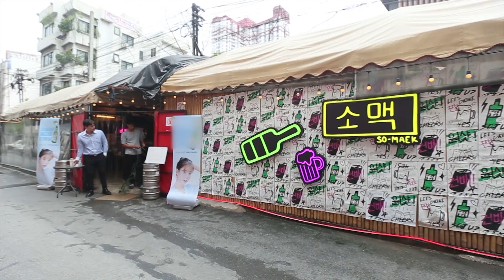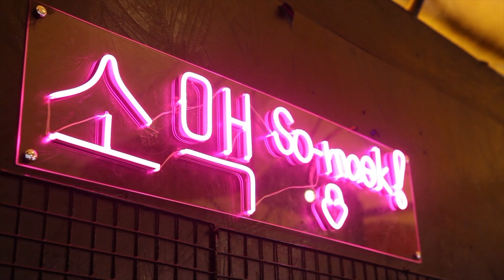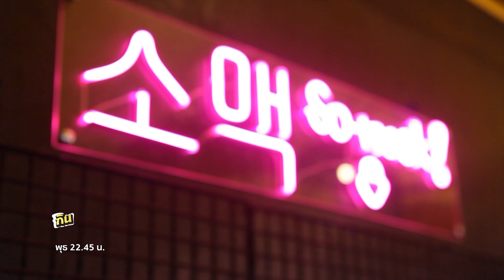ร้านนี้ต้องชิมไม่งั้น...เฮียซ้งตีตาย l "SoMaek" l กินเที่ยวอะราวเดอะเวิลด์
เฮียซ้ง ตีตาย พาไปรู้จักกับสตรีทบาร์สไตล์เกาหลี ย่าน BTS พญาไท กับร้าน SoMaek ทางร้านตกแต่งร้านให้เหมือนกับนั่งจิบโซจูชิว ๆ อยู่ที่เกาหลี กล่อมเกลาด้วยเพลง KPOP เอาใจสาวกแบบสุด ๆ เมนูที่มาถึงที่ร้านแล้วห้ามพลาดเลยคือ ซุปกิมจิ รสชาติอร่อยกลมกล่อมสไตล์เกาหลี จากฝีมือเชฟที่มีประสบการณ์ทำงานที่ร้านอาหารเกาหลีมานาน แล้วยังมีเมนูอย่าง จาจังมยอน ต็อกบกกี้ และปีกไก่ทอด ไก่ไม่มีกระดูก ที่อร่อยไม่แพ้กัน ตอนนี้อากาศกำลังเย็นสบาย เหมาะกับการนัดเพื่อน พาครอบครัว ไปสังสรรค์ และทานของอร่อย แนะนำเลยครับกับร้าน SoMaek ถ้าไม่ตามไปหละก็ "เฮียซ้ง ตีตาย" แน่นอนครับ 👋👲

LINE: @somaek
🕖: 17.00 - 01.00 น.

💻 อย่าลืมติดตามชมรายการกินเที่ยวอะราวเดอะเวิลด์ ทุกคืนวันพุธ เวลา 23.00 น. ทางช่อง GMM 25 เพราะพ่อลูกเล่งหงษ์ขอการันตีว่า ร้านนี้ต้องชิมไม่งั้น "เฮียซ้ง ตีตาย" 💻